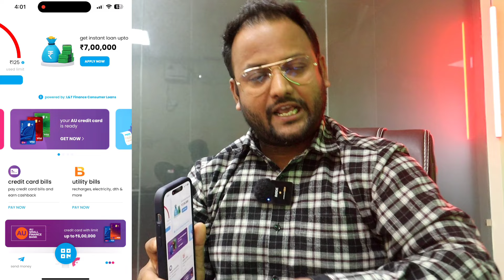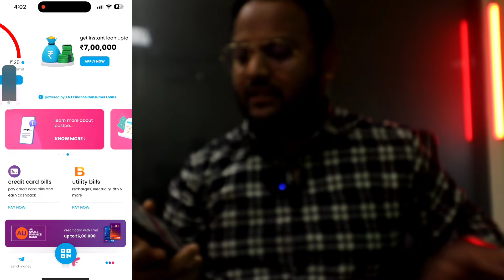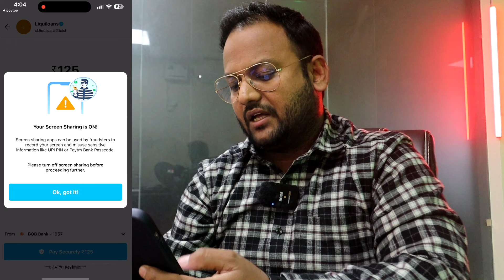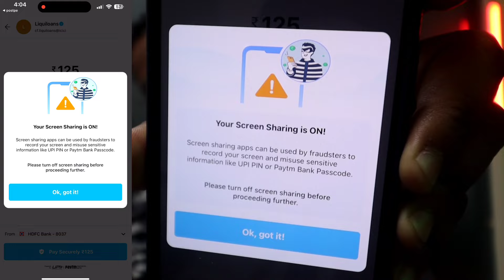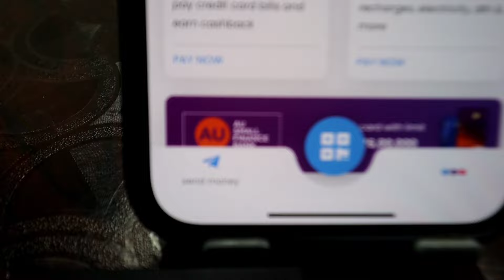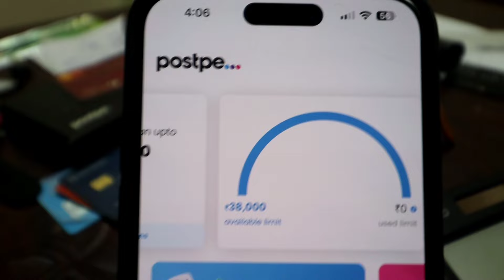📍101% Live Loan ₹38,000 - Bad Cibil Score Loan App 2024 - Fast Loan App 2024 |Personal Loan App 2024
Instant New Loan App
loan kaise apply Karen
personal loan Kaise Le
loan kaise milega online
without sibil score
without bank statement instant personal loan best app today apply 2024
2024 loan app Loan 2024
bad cibil loan app 2024
without income loan app 2024
new best loan app 2024
loan apply 2024
today loan apply 2024
instant loan apo today 2024